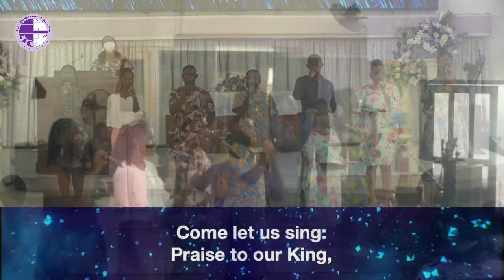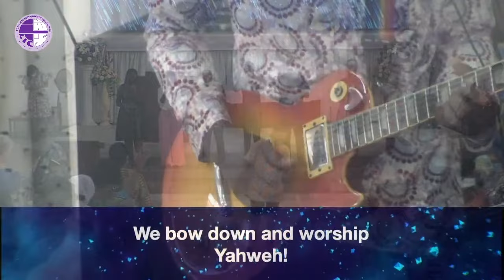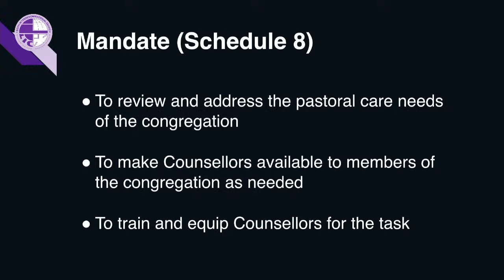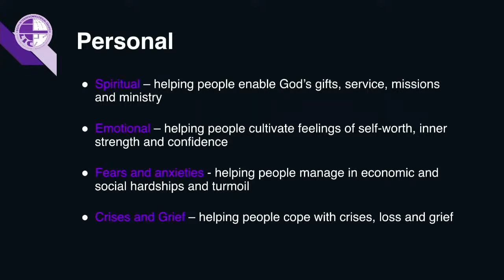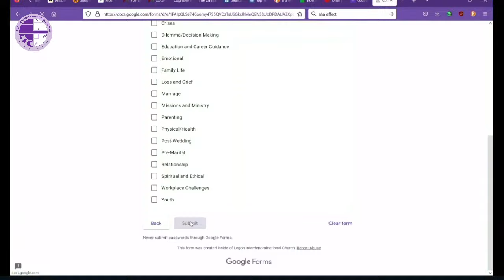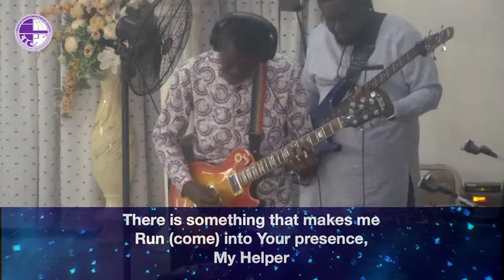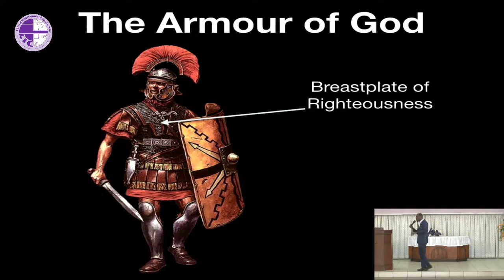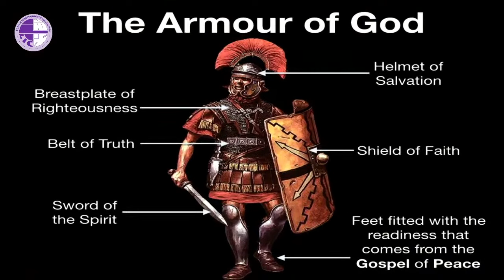LIC Sunday Service | Called To Warfare | 27th November 2022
You are welcome to Legon Interdenominational Church (LIC) Sunday Online Service.
Stay Blessed and have a fruitful service.
LIC... Saved to Serve, Saved to Mature.

-Contents of this service
 - Call to Worship
 - Prayers of Adoration, Confession, Thanksgiving & Intercession
 - Adoration
 - Prayer for Special Needs
 - Testimony and a word of thanks by Prof. Allison Howell
 - Announcement by the Pastoral Care and Counselling ministry
 - Praise & Offering
 - Reminders/ Notices
 - Prayer for Children
 - Scripture Readings
 - Choreography Ministration:
 - Sermon
 - Closing Hymn
 - Closing Prayer and Benediction
Jesus Be Praised

Physical Location: University of Ghana campus

Church Leadership
Head Pastor:  Rev. Francis Yaw Boamah
Pastor: Rev. (Mrs.) Agnes Phillips
Pastor: Rev. Julius Duah Coomson
Pastor: Rev. Ibrahim Baidoo
Presiding Elder:  Mr. Kwami Edem Senanu
Church Administrator: Mr. Kwame K. Ohene-Adu

VISION
To be a vibrant fellowship that reflects God’s glory on campus, in the nation and beyond.

MISSION
To be a Bible-believing, Bible-teaching and Gospel-preaching Church.
To be a worshiping and witnessing fellowship full of the warmth of Christ’s love to attract all on campus and beyond to Jesus Christ.
To disciple all in the fellowship to come to the fullness of the stature of CHRIST, reflecting His glory on campus, in the nation and beyond.

Aims of LIC
To witness to the saving power of Jesus Christ (Matthew 28: 18 20) through:
Worshiping together and increasing in the knowledge of God’s Word and obedience to it [the Word] (Worship).
Fostering the overall spiritual growth of members to maturity (Discipleship).
Preaching the Gospel of Jesus Christ to others (Outreach).
Identifying members’ spiritual gifts and encouraging their exercise (Service).
Developing close fellowship among members through sharing spiritual and other problems and assisting in their solution. (Fellowship).
Encouraging the practical application of Christian principles to social, economic, political, cultural and other issues (Outreach).